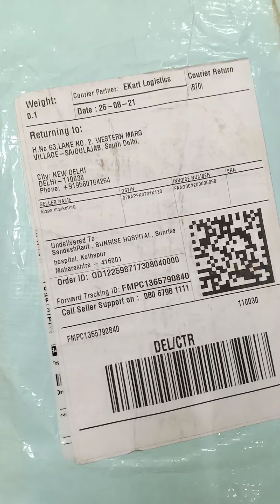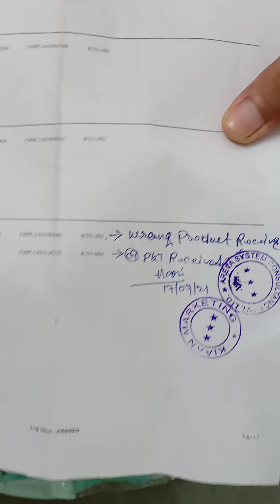Wrong product received unpacking video for this order ID: OD122598717308040000 / 12259871730804000